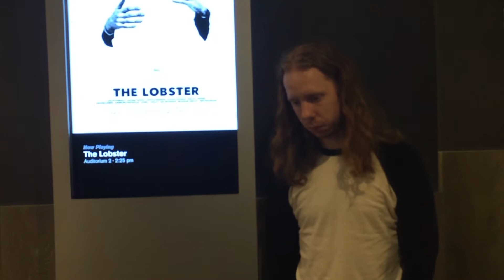Teenage Mutant Ninja Turtles 2 (Review)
COWABUNGA MY MAN! Liam and Taylor just went to see the second TMNT movie. It was called something like Turtles in the shadows or something. I don't really remember.

BIG THANKS TO OUR MOM AND VIDEOGAMEDUNKLE